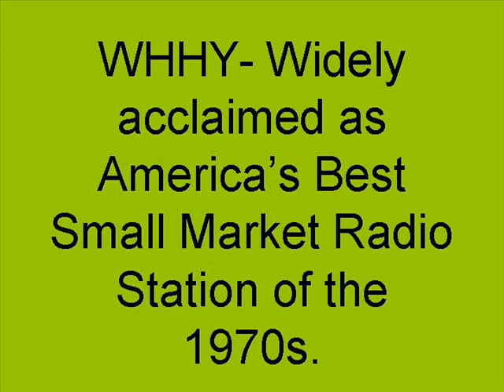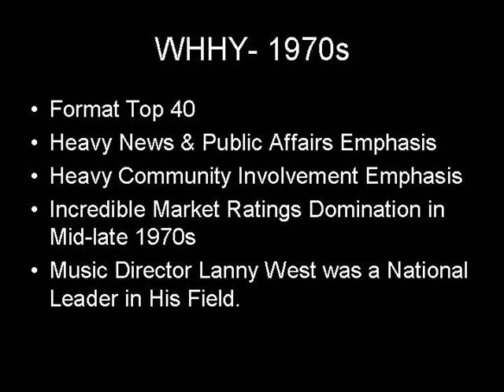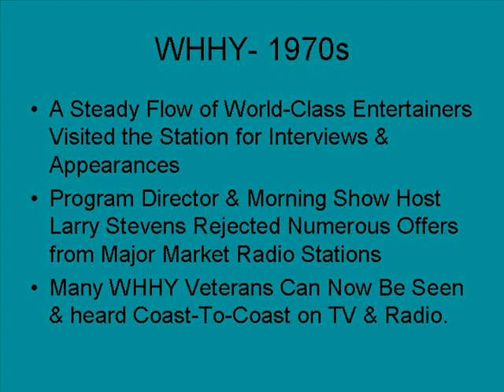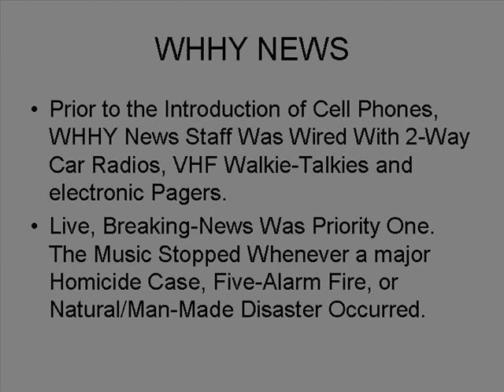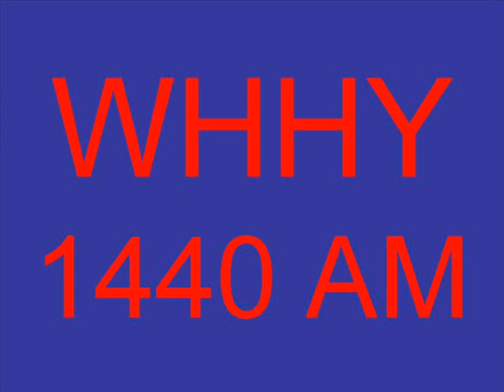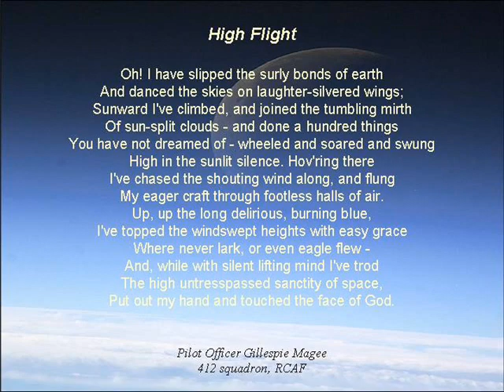WHHY 1977-78 Jingles-Drops-Music Beds-Birdman Stuff.wmv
This is probably not interesting to anybody, unless you worked at WHHY/Y-102 in the 1970s.